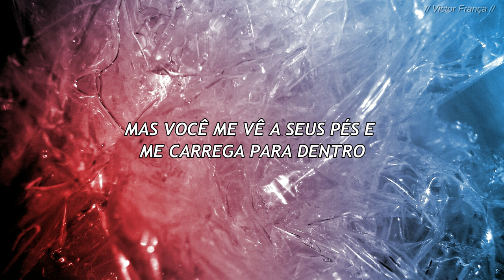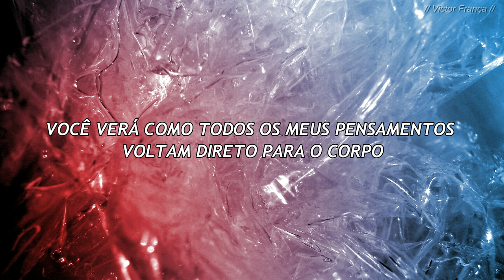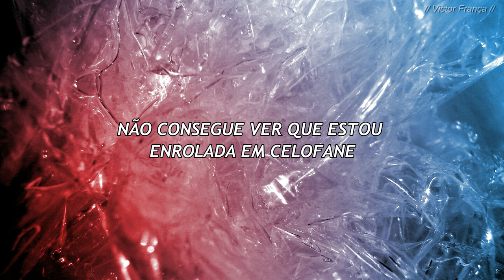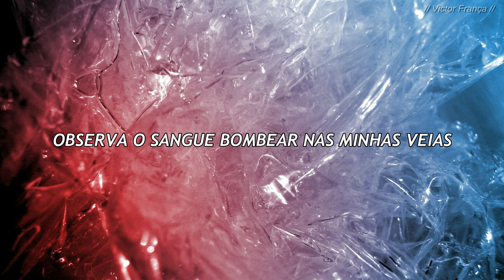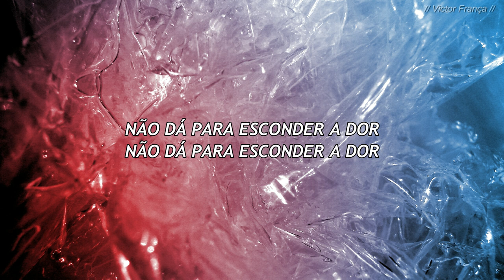Sia - Cellophane (Tradução PT-BR)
A música é do álbum '1000 Forms of Fear' e fala sobre Sia encontrar um amante que a mantenha saudável. Alguém que a ame, mesmo que ela esteja perdida.